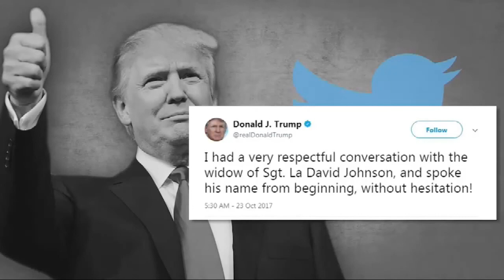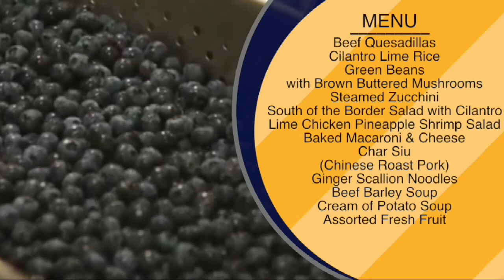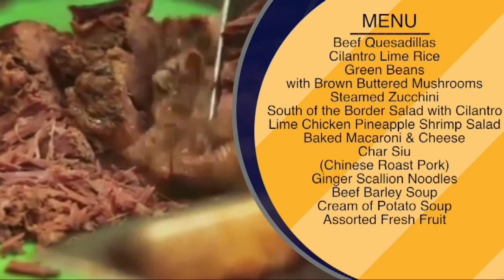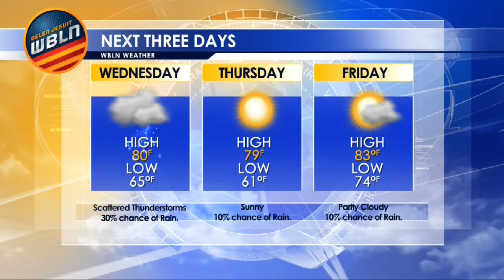Belen Jesuit Preparatory School WBLN News for October 24, 2017